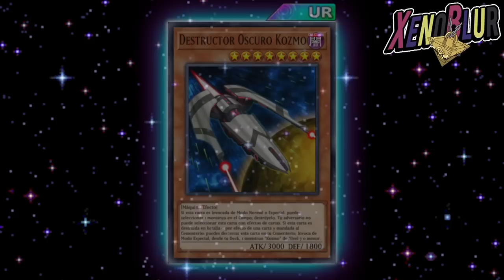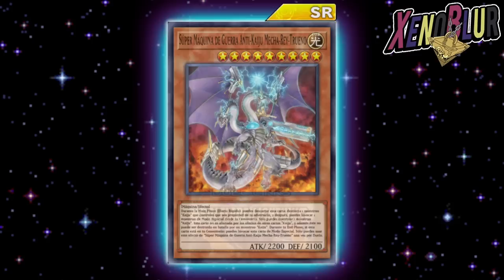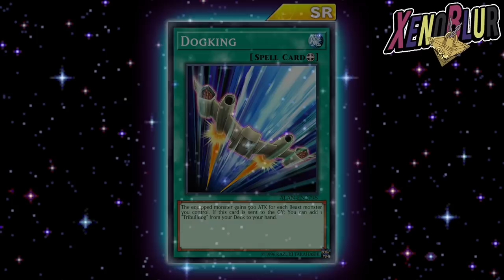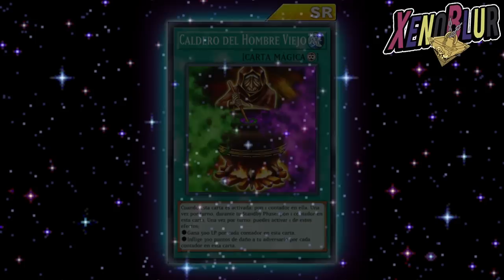CRAFTEO DE CARTAS EN DUEL LINKS? Nuevo Objeto y Cartas!! Filtraciones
FILTRACIONES del ultimo mantenimiento con nuevos objetos tal vez para craftear cartas

0:00 Gracias por ver el video =D
0:12 Quinton
4:40 Caja y Terra
5:00 Crafteo?
6:49 PvP
7:34 Evento Abuelo Muto